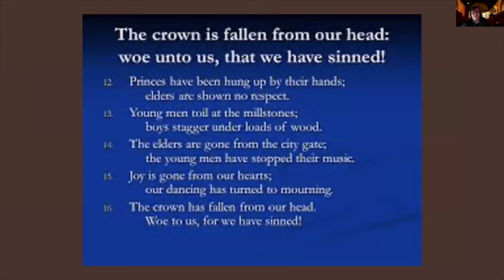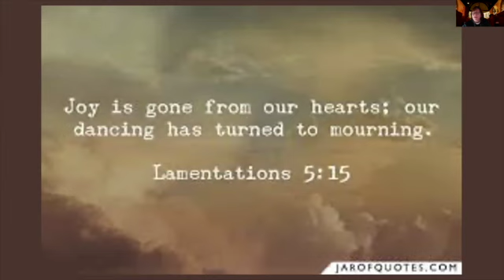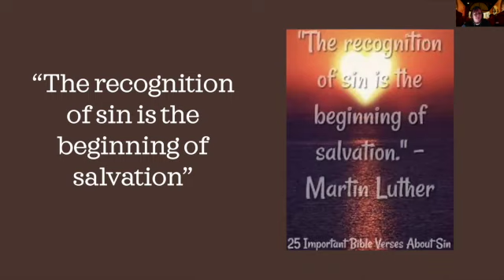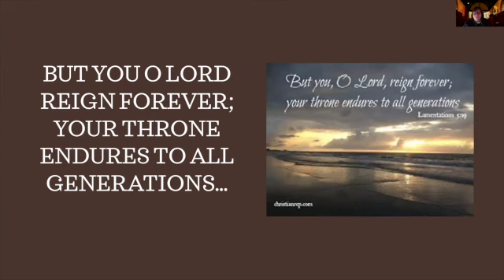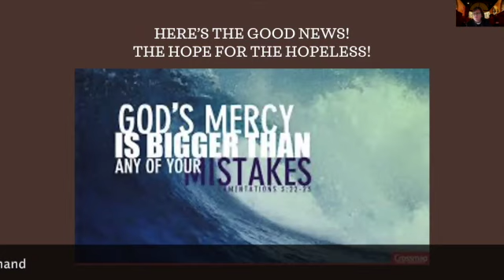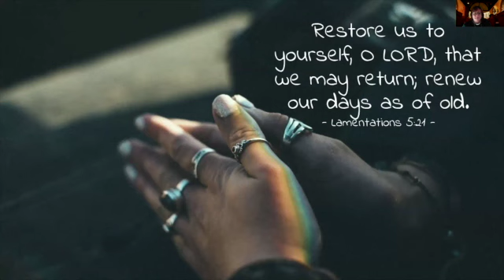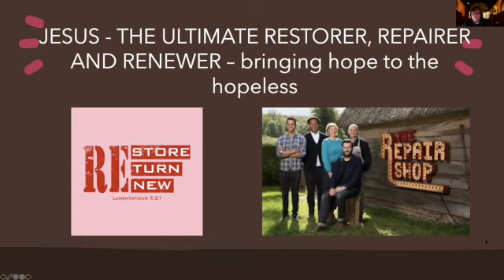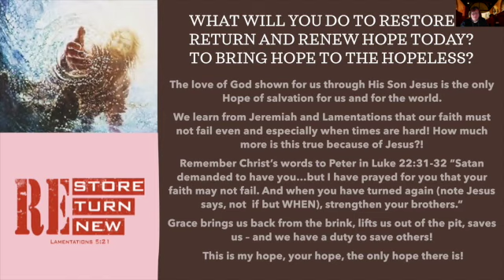Sunday Live 29th November - Readings and Sermon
Readings and Sermon from Sunday Live